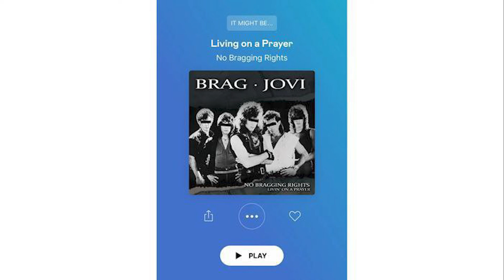Deezer Rilis Fitur Baru Song Catcher | NextrenTV News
Nextren TV adalah program berita live dari Nextren yang merangkum sejumlah berita teknologi terkini yang dipandu oleh Zihan Fajrin